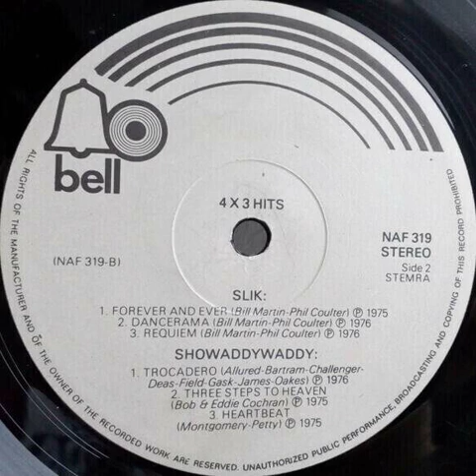Slik - Dancerama Backwards